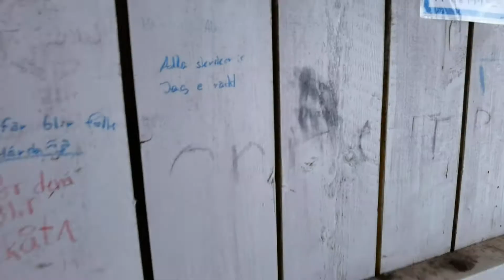EKENÄS BADPLATS - 2022-02-01 - Ronneby - Blekinge - Huawei p40 pro